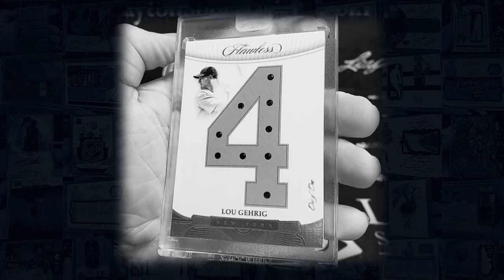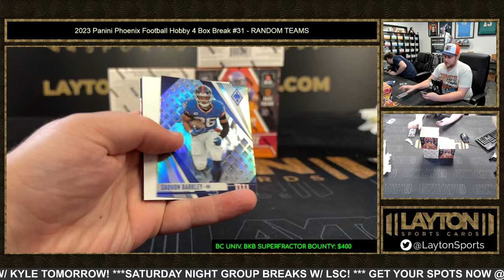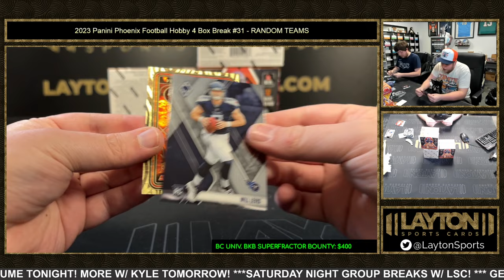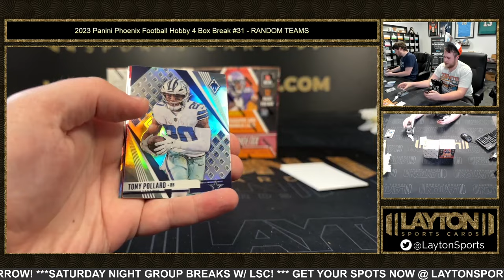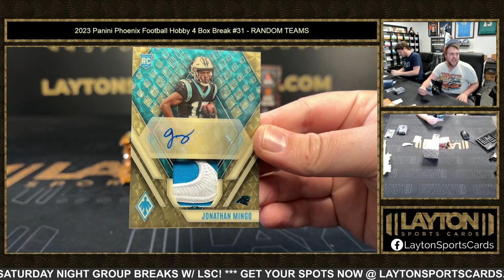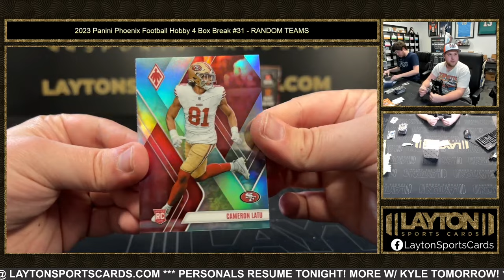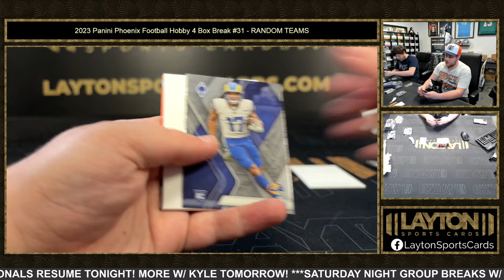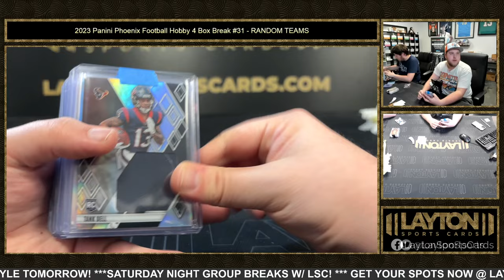2 GOLD VINYLS! 2023 Panini Phoenix Football Hobby 4 Box Break #31 RANDOM TEAMS